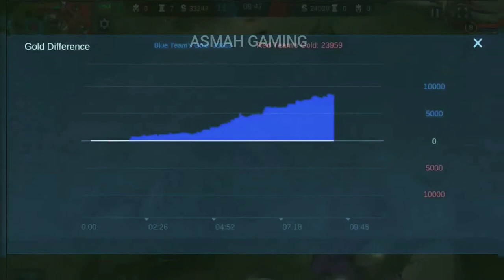MATCH 3 ONIC ESPORTS VS BIGETRON ALPHA || MPL ID SEASON 5